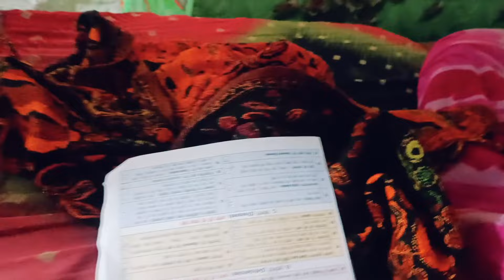गोबर और मिट्टी से घर को लिप दिए नई देवरानी को आने की खुशी real life vlog couple blog# video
vlog
love marriage couple vlog
cute coulpe vlog
couple vlog
couple life Vlog#LovemarriageCouple

Mehandi blog video